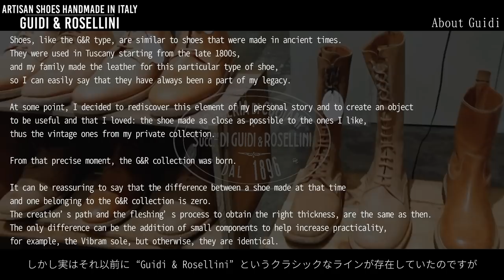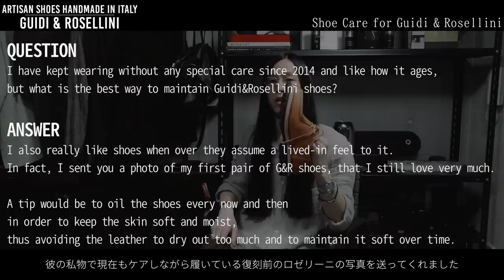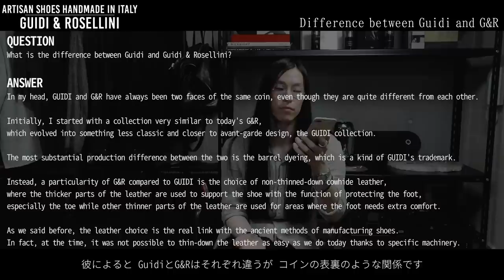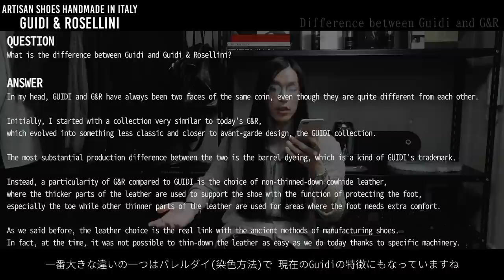【Guidi&Rosellini】イタリアの老舗レザータンナーによるアルチザンクラシックシューズ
今やアルチザンシューズといえば必ず名前が上がるであろう知名度と人気度を誇るGuidi(グイディ)。
しかし元々はイタリアのトスカーナで1896年にレザーの鞣し工場として創業、現在も様々なブランドへレザーを供給している世界屈指のタンナーです。
Guidi社は過去にGuidi&Rosellini(グイディアンドロゼリーニ)というクラシックなワークシューズのラインを展開、休止していたのですが突如として2014年に復刻。

復刻時からロゼリーニの虜となった私が、この度オーダーした作品と共に私物の作品を紹介します。
アルチザンブランドやモノ作りについて、少しでも理解が広まって楽しんでもらえたらと思います。
ロゼリーニの購入を検討されている方にも、経年変化の参考にもなったら幸いです。

【目次】
・0:00~ Intro
・1:38~ Guidiについて
・3:26~ G&R 1837 Orlando
・4:55~ G&R 1907 Morosino
・5:25~ G&R 1835 Cesare
・5:53~ 試着
・6:16~ 経年変化とケア
・7:27~ CL04 Dog Leash
・7:41~ GB1A Linen
・8:40~ 5305N Horse Full Grain
・9:28~ GuidiとG&Rの違い
・10:05~ Mr.Guidiから皆様へ
・10:25~ Ending

I need your help in translating my videos in your language for the subtitle.
If you are able to provide it, that would be so much helpful and greatly appreciated.
Please go to the following link and take part in Community Contributions.

質問などありましたらコメント欄からどうぞ。
ピックアップしてメインチャンネル、または2ndチャンネルの動画でお答えさせて頂きます。

【チャンネル内で紹介しているアイテムなど一覧】